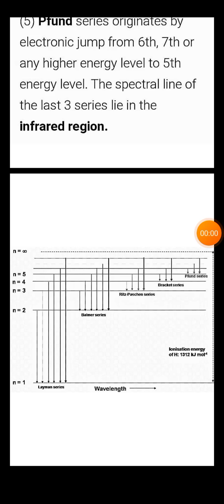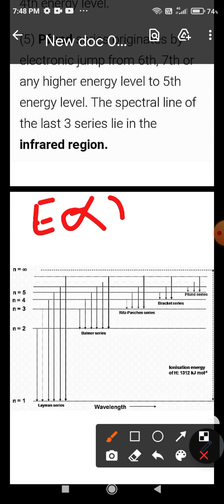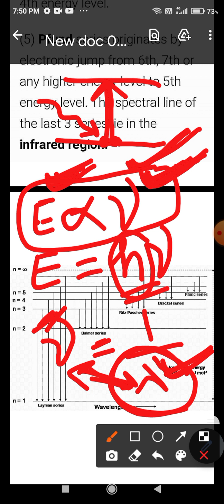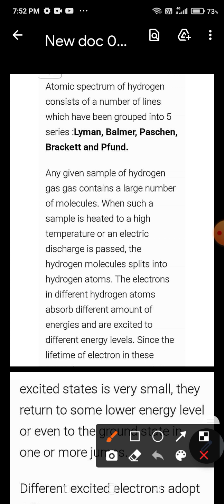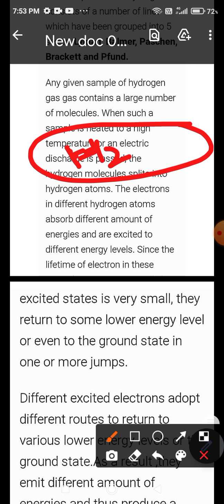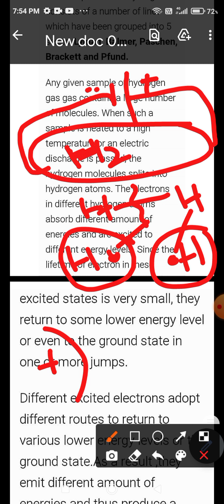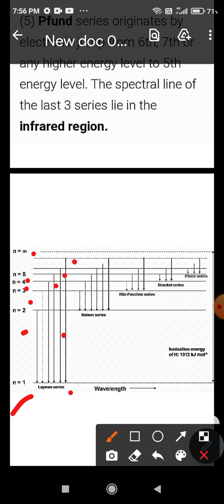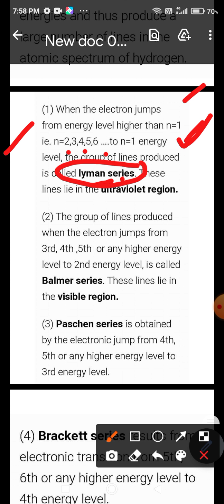Hydrogen Line spectrum